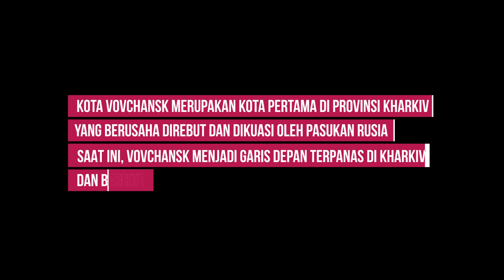Melihat Kondisi Kota Vovchansk di Provinsi Kharkiv - 15 Juli 2024